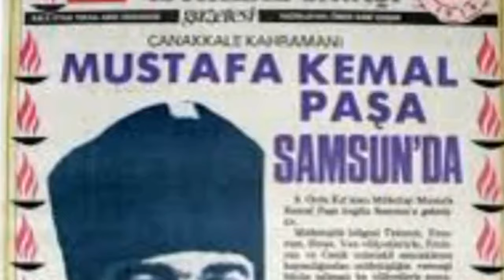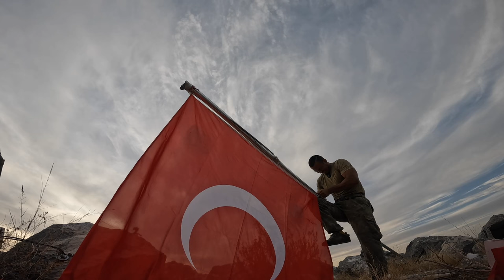CUMHURİYETİN 100. YILI için ÖZEL VİDEO!!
CUMHURİYETİN 100. YILI için ÖZEL VİDEO sizlerle. Bugün Başta Ulu Önder Mustafa Kemal Atatürk ve Silah arkadaşlarına saygı ve minnet ile hazırladığım Cumhuriyet tarihi 'ni ve 1. Dünya savaşı 'nı anlattığım 3 farklı bölgede Türk Bayrağı açtığım 29 ekim için hazırladığım video sizlerle. Eğitici ve eğlenceli bir video oldu. İyi seyirler.